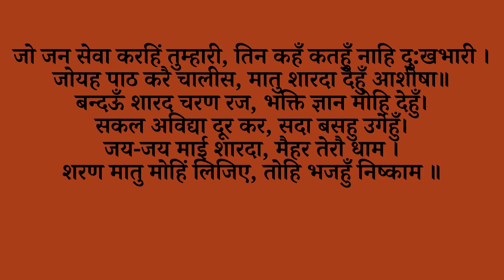नॉन-स्टॉप सुपर फास्ट श्री शारदा चालीसा 21 बार | Non-Stop Superfast Shri Sharda Chalisa with Lyrics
नॉन-स्टॉप सुपर फास्ट श्री शारदा चालीसा 21 बार | Non-Stop Superfast Shri Sharda Chalisa with Lyrics 21 Times